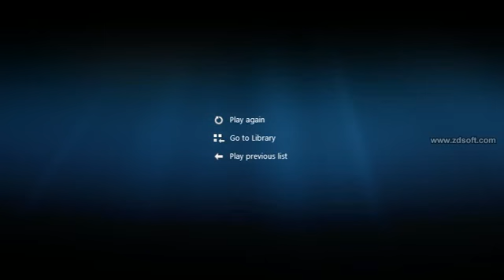Screaming Still Sound Effect (For Sparta Remix/No IL Vocodex Or Melodyne And Audacity)